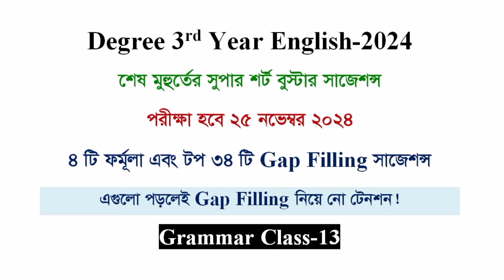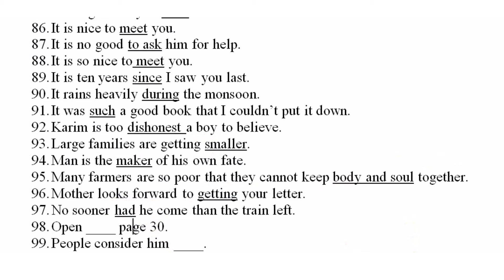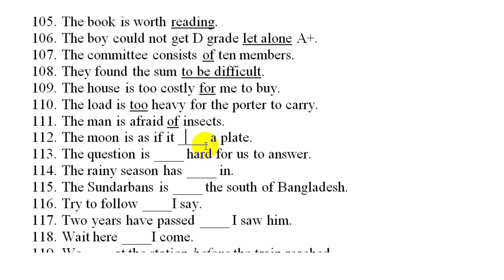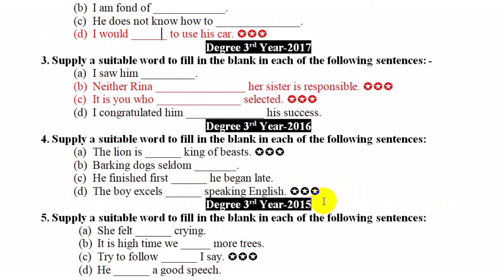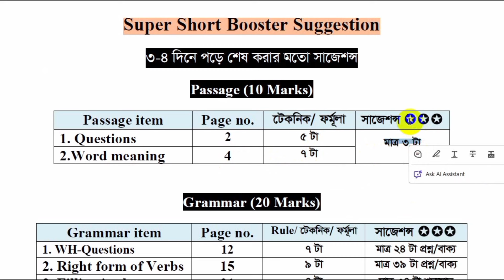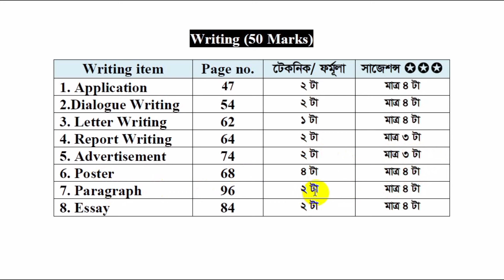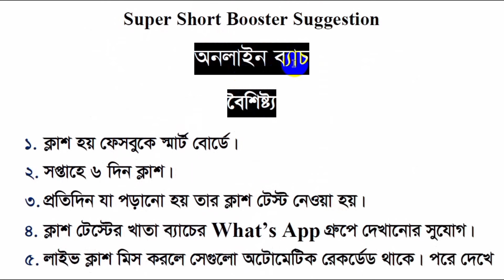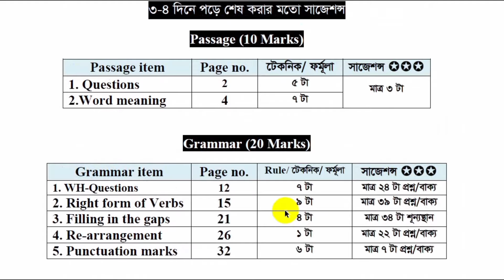Grammar class-13-Filling in the gap -ডিগ্রী ৩য় বর্ষ সাজেশন্স-Degree 3rd Year English Suggestion-2024